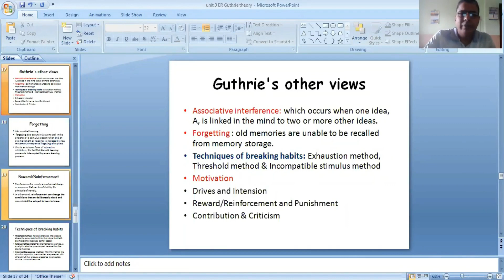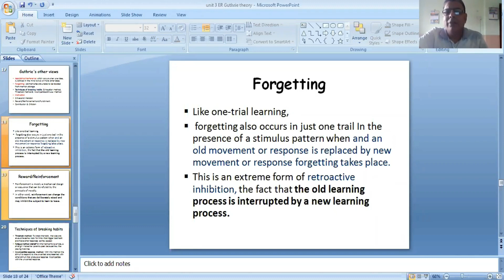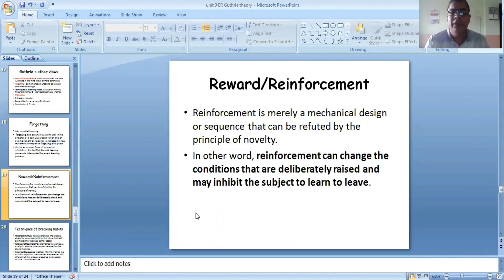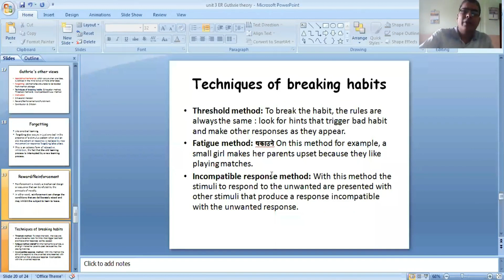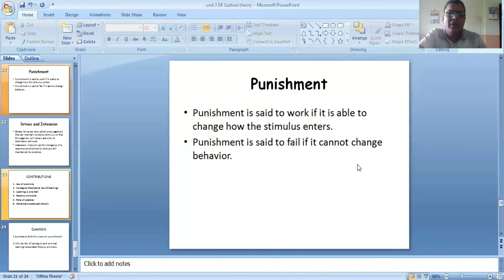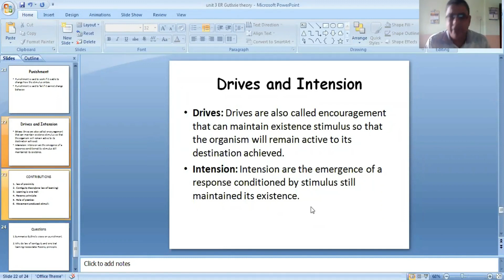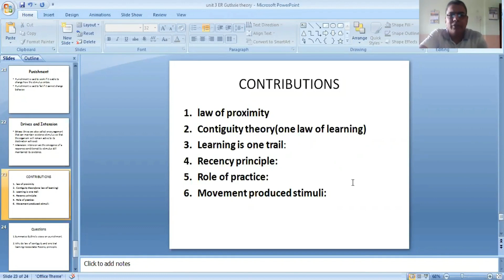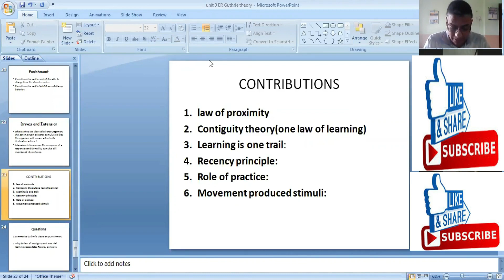Different concepts of Guthrie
contiguity learning theory. a theory stating that if a pattern of stimulation and a response occur together in time and space, learning occurs by the formation of associations between them, so that the same stimulus pattern will elicit the same response on subsequent occasions.